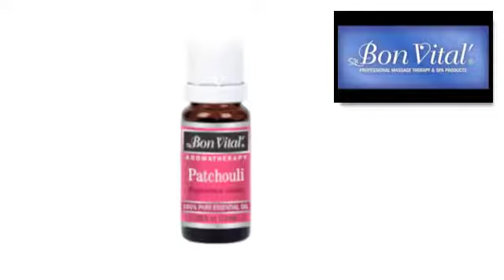Patchouli - Bon Vital Aromatherapy Essential Oil -